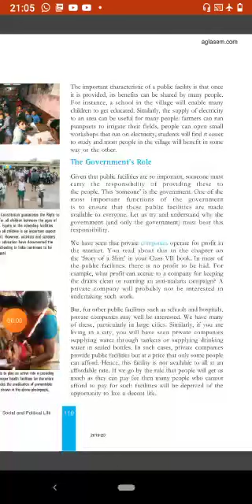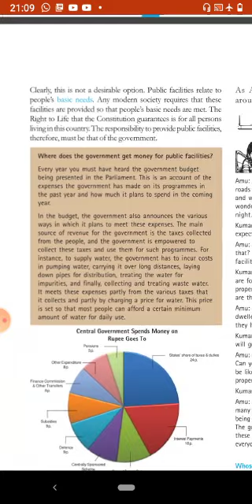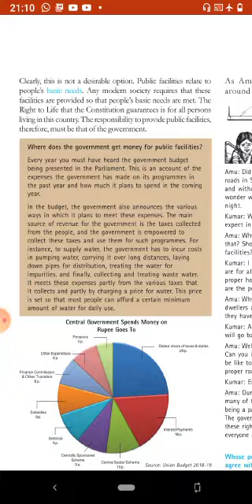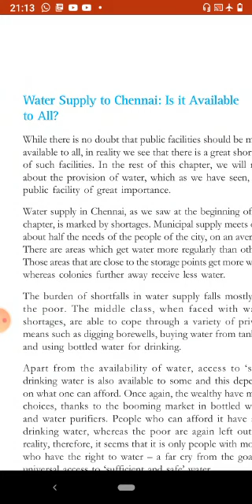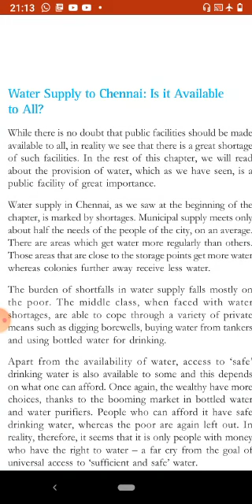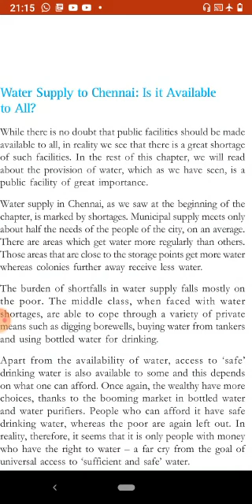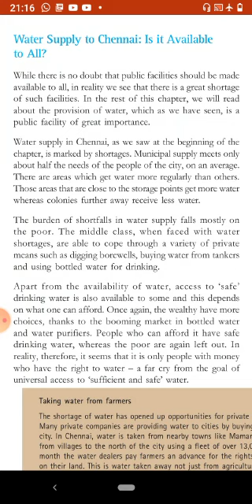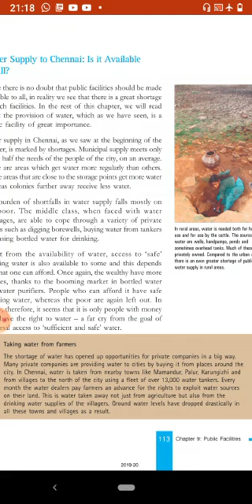Class 8th Social Science (Civics) Chapter 9 Public facilities part 2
Video from Krutikavishwaroop